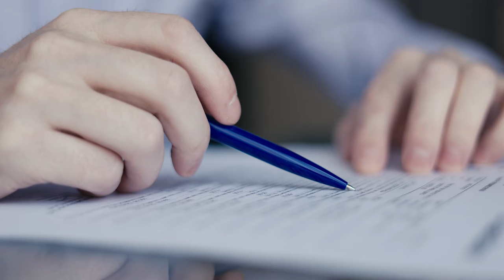Terceira Turma reforma acórdão que não admitiu ação autônoma de honorários em caso de omissão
Por entender que a ação autônoma para fixar e cobrar honorários de sucumbência é cabível se houver omissão na decisão transitada em julgado, a Terceira Turma do Superior Tribunal de Justiça (STJ) reformou acórdão do Tribunal de Justiça de Rondônia (TJRO) e determinou o pagamento da verba sucumbencial pela parte vencida.
Para a turma julgadora, a corte estadual não observou o disposto no artigo 85, parágrafo 18, do Código de Processo Civil (CPC) de 2015, que admite expressamente a utilização da ação autônoma na hipótese de omissão quanto ao direito aos honorários e ao seu valor.